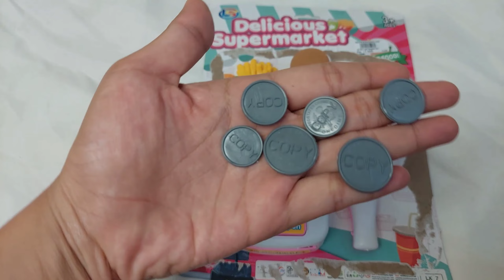UNBOXING MAINAN MURAH "DELICIOUS SUPERMARKET" | DIVIA DIVA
halo guys mari kita unboxing mainan seru tapi harga terjangkau !